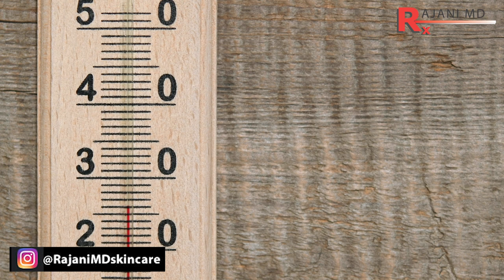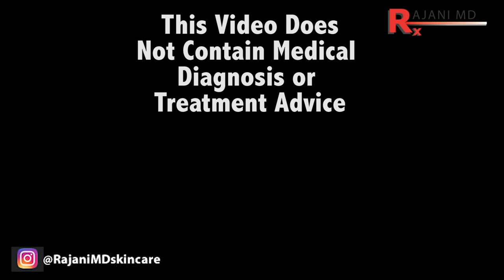Botched Botox-Fix Botox Injections Before After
Dr Rajani talks about the touch up for botox, dysport, xeomin and jeuveau. These are the current neuromodulators on the market today. It also applies to fillers and five reasons as to why a touch up may be needed are reviewed.
Often these injections of juvederm, restylane and sculptra are combined with botox like drugs. This makes it more confusing for the client and importantg for follow up with their same provider.

Fillers and neuromodulators like botox are important in creating beauty and youth.
Just filling and decreasing movement is not the answer and can look unnatural. PDO threads and plasmasculpt are often added as aging progresses.
Before and after pictures are displayed at the end of the video for your viewing pleasure.
 Plasmasculpt is also a procedure of choice especially for the lower face for a natural long lasting look. It is developed and used exclusively by Dr Rajani.

 Ongoing maintenance is paramount. Each patient has specific needs, goals and invasive tolerance. The brows can be lifted with botox in this video listed below.